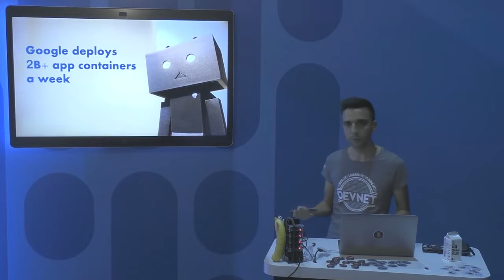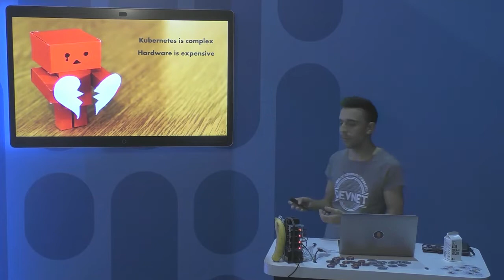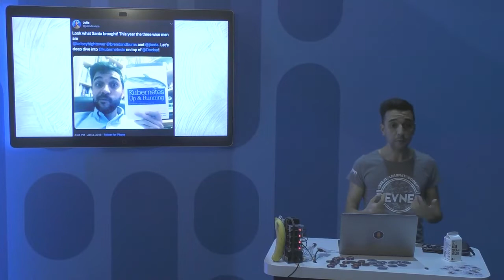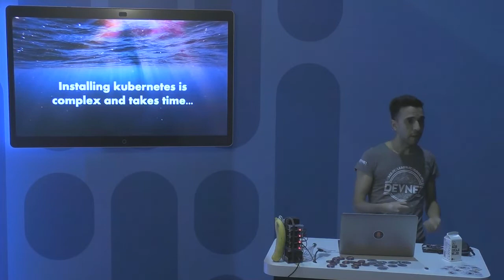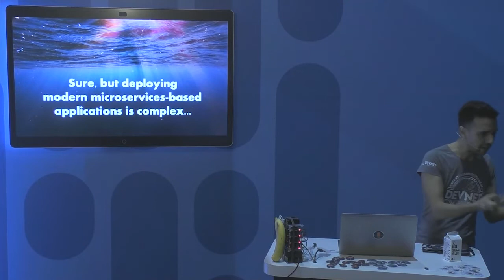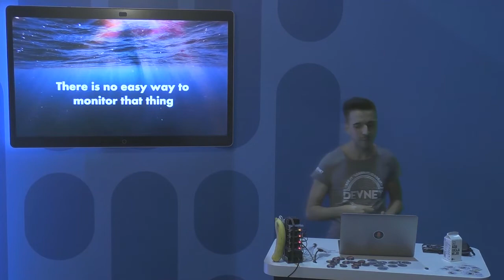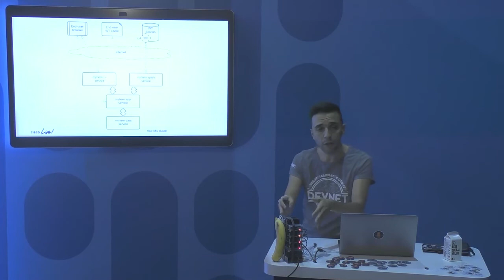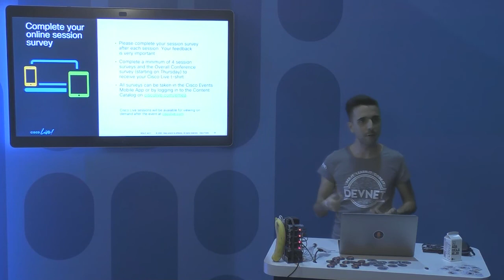The need for a banana-sized Kubernetes Cluster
How you can build a fully functional Kubernetes cluster with a total budget of $300.  DevNet Lightning Talk by Julio Gomez. Fast-paced, demo-driven presentations that will inspire you to learn more. for more information.

Did you ever feel the desire to build your own Kubernetes cluster from scratch? There is something visceral about creating, probably coming from your childhood Lego memories. The problem is that the older you get, the more expensive those building blocks are. Building a Kubernetes cluster would usually require multiple servers, switches, power, ventilation… not cheap. In this session, we will explore how you can build a fully functional Kubernetes cluster with a total budget of $300. You will learn everything you need: from the required shopping list, to assembling the different parts, to installing and configuring all required software, to deploying a real application inside and offer its service to the outside world. And the best part… the cluster will be the size of a banana.

DevNet Lightning Talk by Julio Gomez. Fast-paced, demo-driven presentations that will inspire you to learn more. for more information.